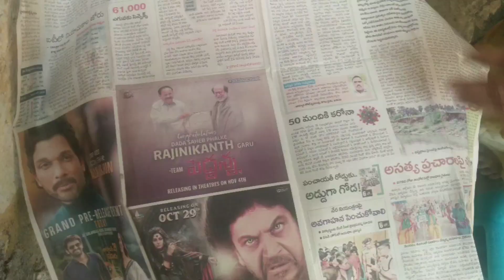huge ముస్లిం చికేన్ ధమ్ బిర్యానీ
పాత కాలం నాటి చికేన్ ధమ్ బిర్యానీ..ఒక్క సారి తింటే అస్సలు వదిలిపెట్టరూ...😋 @AamchiMumbai#streetfood..